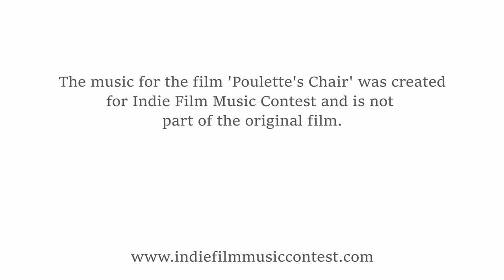Poulette's Chair - New Score by "JongHa Kang" - Submission for the Indie Film Music Contest